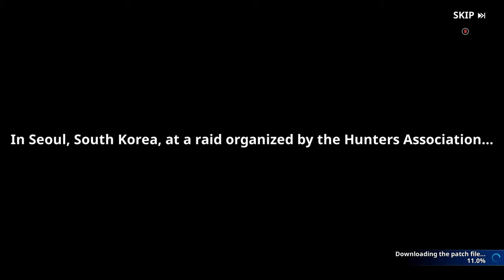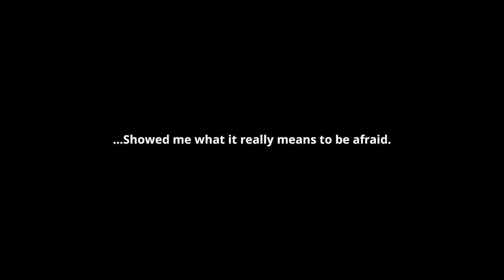The new Solo Leveling Game is just like the Manwha